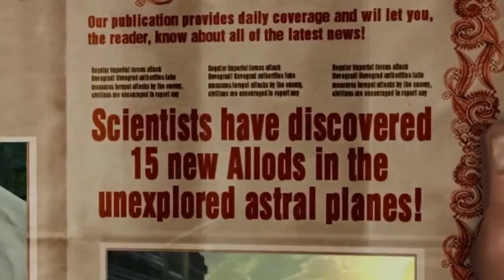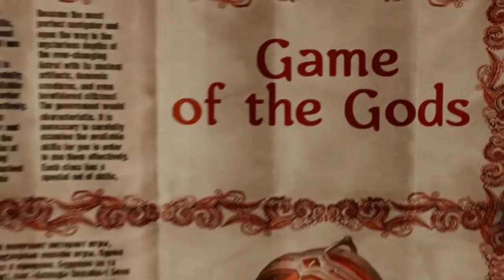Allods Online 3 0 0 Feature Trailer